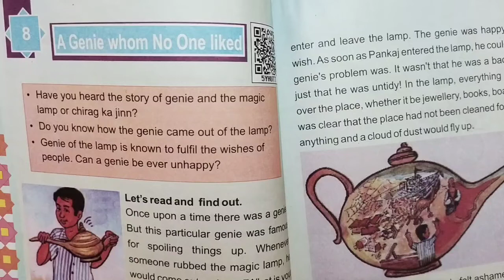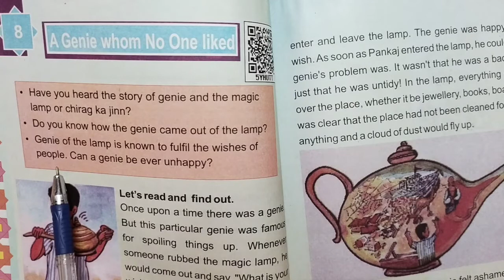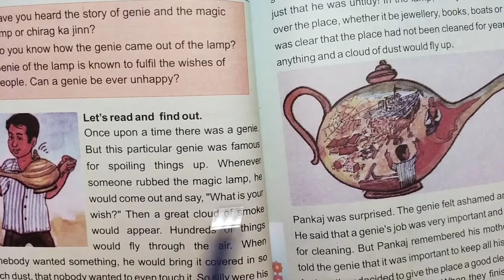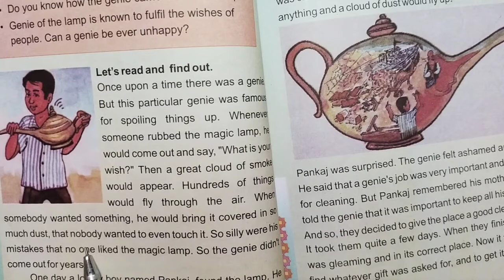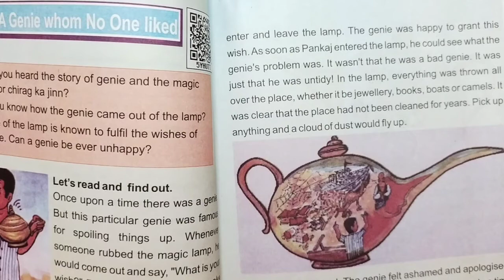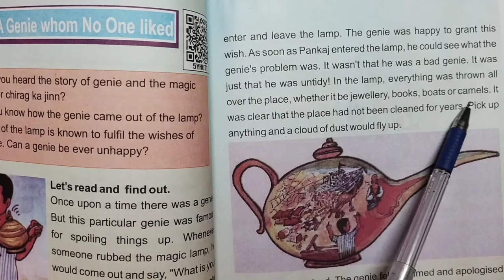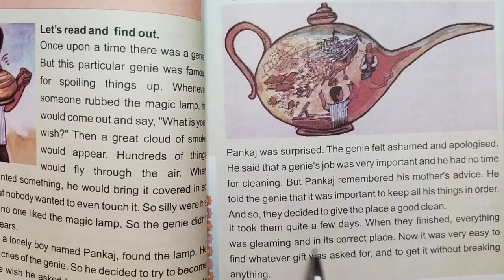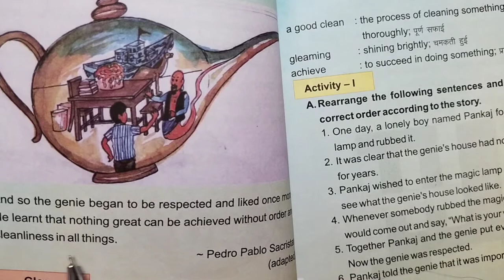Class-5 Lesson- 8 A Genie Whom No One Liked (Hindi Explanation)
Class 5 Lesson 8A A Genie Whom No One Liked hindi explanation by yashgun learning yashgun yashgunlearning